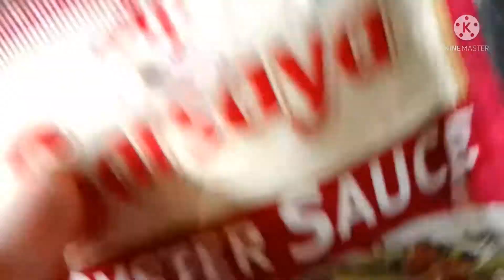Cooking Kangkong w/ oyster sauce (Michille Maala Amistoso)